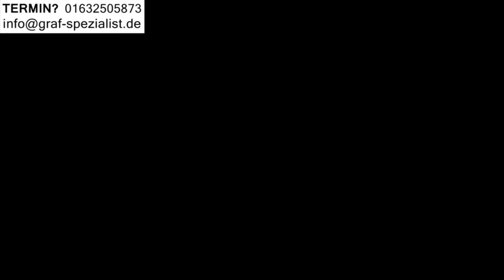Mercedes Diebstahl per Keyless Alarmanlage GLC GLE GLS G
0:30 Auto Alarmanlage
1:00 Diebstahlschutz
2:00 Autoalarmanlage
3:00 Diebstahl

Wir garantieren Ihnen die beste Absicherung Ihres Fahrzeugs durch individuellen Einbau der modernsten Alarmanlagen und Wegfahrsperren

Es gibt nicht die eine beste Autoalarmanlage für alle Fahrzeughersteller. Trotzdem machen es sich die meisten Werkstätten leicht, indem sie nur Autoalarmanlagen eines bestimmten Herstellers verbauen, obwohl eine andere für Ihr Fahrzeug geeigneter wäre.

Um Ihr Fahrzeug bestmöglich zu schützen, verbauen wir Produkte verschiedener in Deutschland zugelassener Hersteller. Nichtsdestotrotz hat jede Autoalarmanlage Schwachstellen. Umso wichtiger ist es, diese zu kennen und durch zusätzliche Komponenten zu schützen.

Der Einbau ist dabei das entscheidende Kriterium für die Wirksamkeit. Die beste Autoalarmanlage nützt nichts, wenn der Dieb sie in wenigen Sekunden findet und entschärfen kann.

Die Autoalarmanlagen Hersteller veröffentlichen im Internet fahrzeugspezifische Einbauanleitungen, damit jeder eine Autoalarmanlage nachrüsten kann. Diese Anleitungen nutzen nicht nur die Werkstätten für den Einbau, sondern auch die Diebe für die Deaktivierung.

- ADRESSE -
Bei der Neuen Münze 22
22145 Hamburg